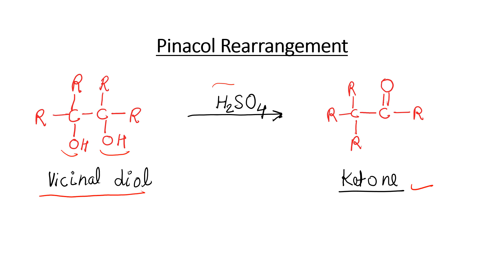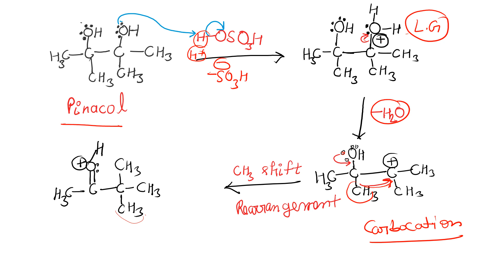Organic chemistry: Pinacole-Pinacolone Rearrangement